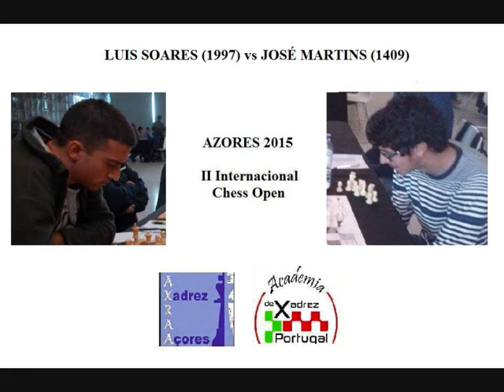XADREZ - LUIS SOARES (1997) vs JOSÉ MARTINS (1409)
Partida entre LUIS SOARES (1997) e JOSÉ MARTINS (1409) no II Internacional Chess Open, Açores, Ponta Delgada, março de 2015.